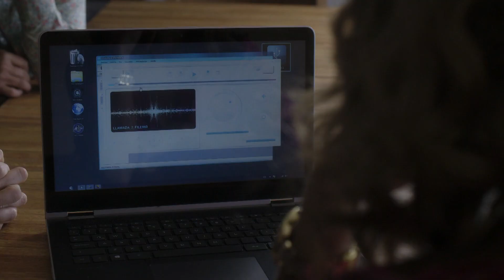Falsa Identidad | Recap (11/23/2018) | Telemundo Novelas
Video oficial de Telemundo Novelas Falsa Identidad. Descubre lo mejor de la última semana de tu serie favorita. Resumen de los capítulos 49 al 52.

Falsa Identidad
Dos desconocidos que huyen de su pasado asumen otra identidad, pero para hacerlo deben fingir que son un matrimonio feliz para escapar de sus enemigos.